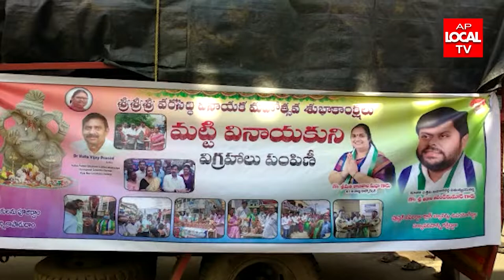GVMC 61 WARD లో మట్టి వినాయకులను ప్రజలకు పంపిణి